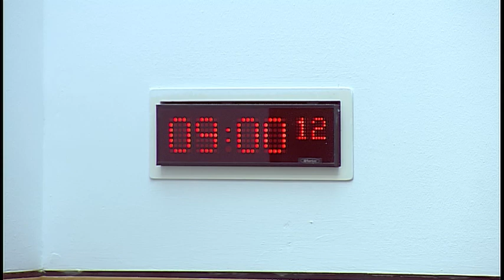Equalities and Human Rights Committee - 8 March 2018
1. Decision on taking business in private: The Committee will decide whether to take item 3 in private.

2. UK Withdrawal from the European Union (Legal Continuity) (Scotland) Bill: The Committee will consider issues relating to the Bill regarding the EU Charter of Fundamental Rights by taking evidence from—
Dr Tobias Lock, Senior Lecturer in EU Law, University of Edinburgh.

3. UK Withdrawal from the European Union (Legal Continuity) (Scotland) Bill: The Committee will consider the evidence received.

4. Children and Young People's Commissioner's Draft Revised Strategic Plan 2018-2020 (in private) (in private): The Committee will consider the Children and Young People's Commissioner's Draft Revised Strategic Plan 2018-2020.

5. UK-Scottish Audit and Accountability Framework (in private): The Committee will consider correspondence from the Auditor General for Scotland and the Public Audit and Post Legislative Scrutiny Committee.

6. Prisoner Voting in Scotland (in private): The Committee will consider a draft report.